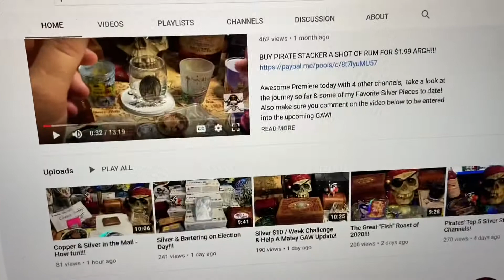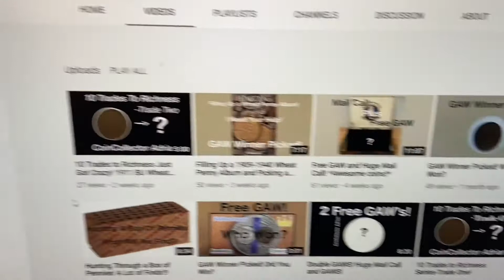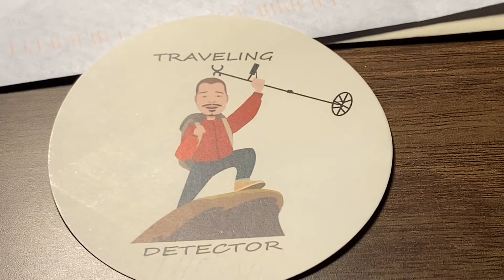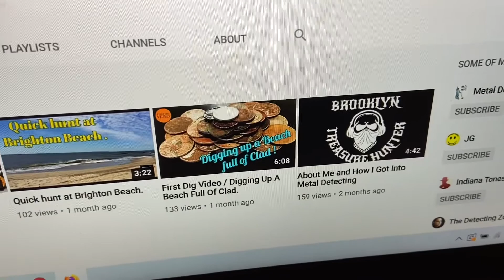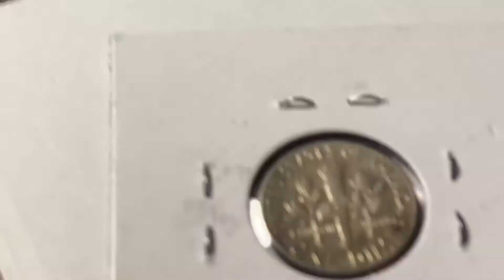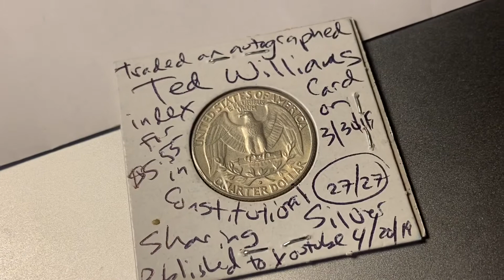#153 - Silver coin(s) GAW - Ohio Hobbies - Notchy - The Young Collector - Pirate Stacker Mail Call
Jimmy L and the Traveling Detector!